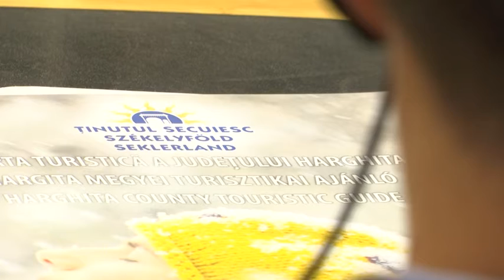Interregionális csoport a helyi termékek érdekében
Légy helyi címmel szerveztek workshopot október 11-én, a Régiók Bizottsága épületében Brüsszelben, a régiók és városok európai hete rendezvénysorozat részeként. A négynapos rendezvény az egyik legfontosabb esemény az EU regionális irányelvei mentén, amelyen régiós és városi közigazgatásban dolgozó tisztviselők, valamint szakértők, oktatók és kutatók osztják meg egymással a regionális és városfejlesztés területén kialakult bevált módszereiket és ismereteiket.